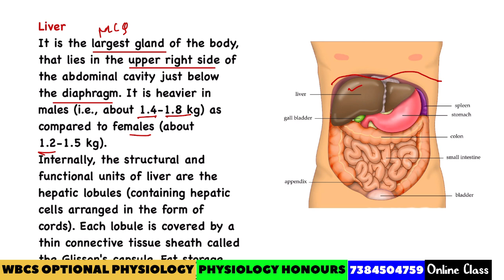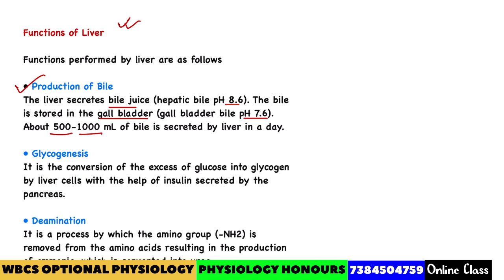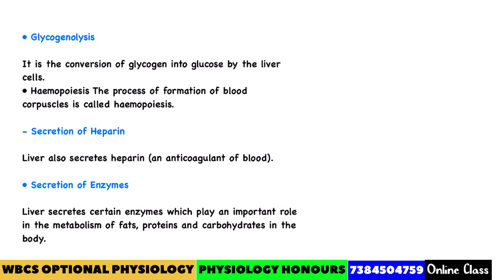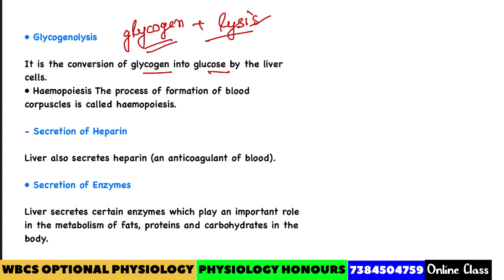WBCS OPTIONAL PHYSIOLOGY | PHYSIOLOGY HONOURS | LIVER NOTE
wbcs optional physiology
wbcs optional physiology syllabus
optional physiology
physiology optional
physiology
wbccs optional physiology
wbcs optional physiology preparation
best books for wbcs optional physiology
wbcs mains optional physiology preparation
wbcs optional physiology question paper 2020
best optional for wbcs
wbcs optional physiology question
optional physiology previous year question paper
wbcs optional
physiology notes
wbcs optional preparation
wbcs optional
wbcs
wbcs optional subject
wbcs optional paper
how to choose optional for wbcs
wbcs history optional strategy
wbcs optional subjects list
history optional for wbcs
wbcs history optional
scoring optional for wbcs
most scoring optional for wbcs
wbcs preparation
wbcs history optional booklist
wbcs best optional
history optional wbcs
wbcs best optional subject
wbcs history optional best book
history optional wbcs books
wbcs optional
wbcs optional paper
optional paper for wbcs
wbcs optional subject
how to choose an optional subject for wbcs
wbcs
optional for wbcs
optional trend for wbcs
optional selection for wbcs
how to select optional subject for wbcs
how to choose an optional subject in wbcs
scoring optional subject for wbcs
how to choose optional
physiology honours
physiology honours syllabus
physiology honours notes
physiology honours career
physiology honours class
physiology honours book list
how to study physiology honours
physiology honours sem 1 syllabus
physiology honours cbcs syllabus
burdwan university physiology honours
kalyani university physiology honours syllabus
physiology
physiology honpurs cbcs syllabus
five year questions paper of physiology honours
physiology honours note
physiology honours sem  3 syllabus
calcutta university physiology honours
physiology honours note university of Calcutta